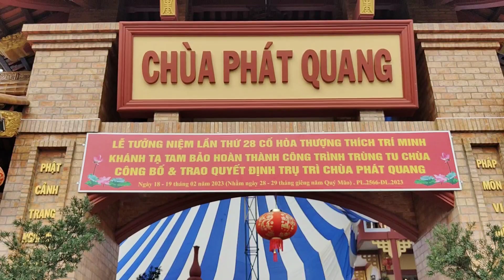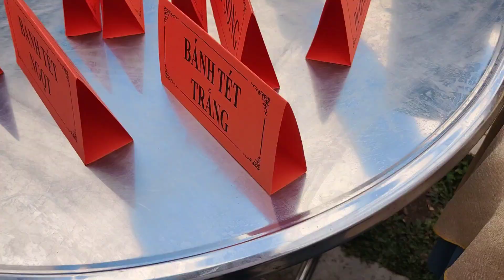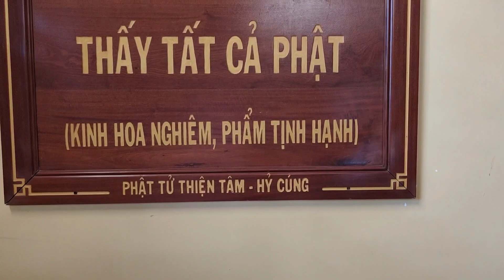Lễ Khánh Thành Công Bố Trụ Trì Chùa Phát Quang Tam Nông Đồng Tháp - Festival Review In Vietnam!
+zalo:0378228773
+Đây Đó Cần Thơ
+Inauguration ceremony announced the new abbot of Phat Quang Tam Nong Pagoda, Buddhists were given a vegetarian buffet by Tho.
+Vietnamese Temple and Communal House Festival Review
+Khmer festival review
+festival review in Vietnam
+Vietnam big festival review
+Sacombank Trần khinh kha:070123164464